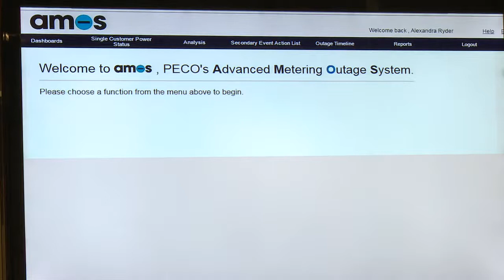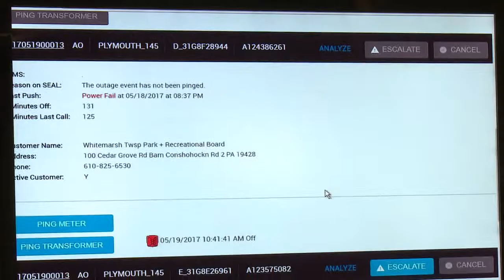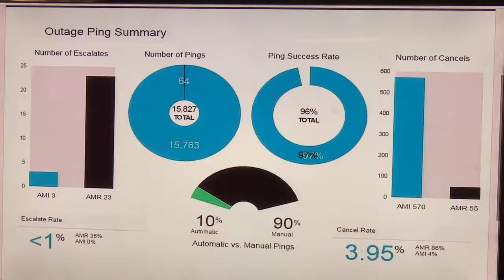PECO - Advanced Metering Outage System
At PECO, we work hard to provide safe and reliable service to the customers and communities we serve. Part of that effort is the installation of smart grid and meter technologies that provide customers with better and faster service than ever before.